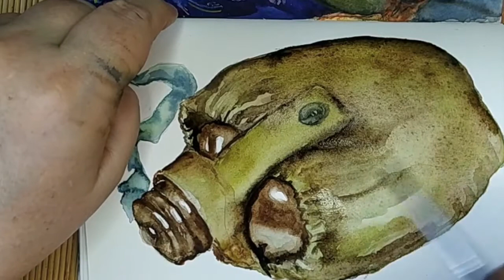How to draw a soldier's water flask/ Как нарисовать акварелью солдатскую фляжку для воды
Draw a paint a soldier's water flask in watercolor! You'll like it, I'm sure:)
Нарисуй акварелью  солдатскую фляжку для воды - я уверена, тебе это понравится!:)